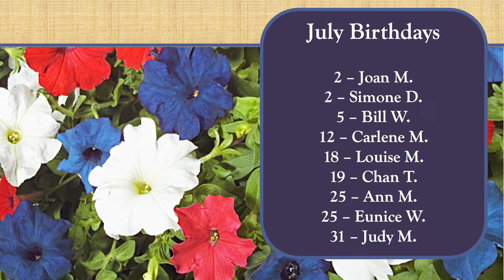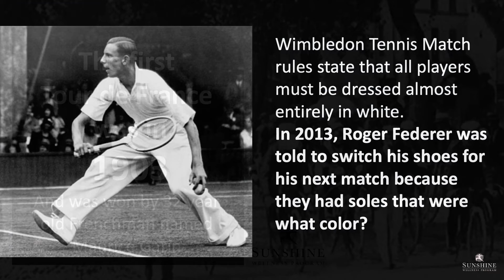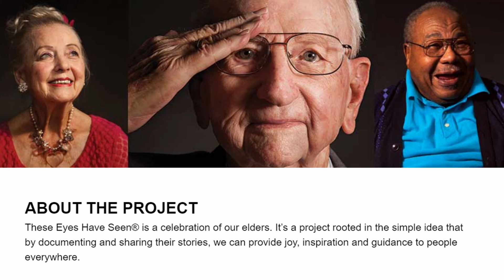Maple Brook Terrace Community Highlights July 2022 | South Carolina Retirement Living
Explore all the interesting and fun happenings at Maple Brook Terrace Retirement
Community. Our all-inclusive retirement living community in Greenville, SC has great activities.

Maple Brook Terrace is a senior retirement living community in Greenville, South Carolina offering great senior living apartment homes and comfortable common areas for retiring residents. Active senior residents can also enjoy a variety of engaging activities that range from fitness to bingo.

Maple Brook Terrace Retirement Living
Address: 150 Verdin Rd, Greenville, SC 29607